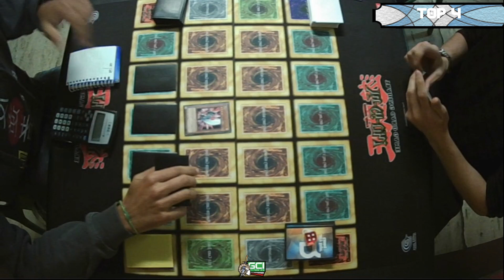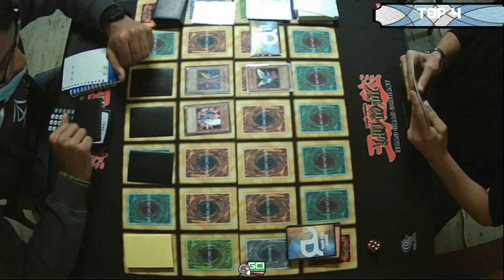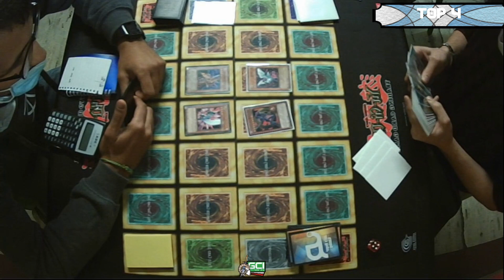Goat Championship Series Vol.3 - Top4 Chaos Warrior (Caviglia M.) Vs Reasoning Gate OTK (Zanelli M.)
If you like the content leave a Like or a Comment!